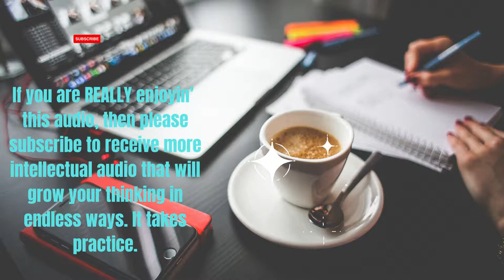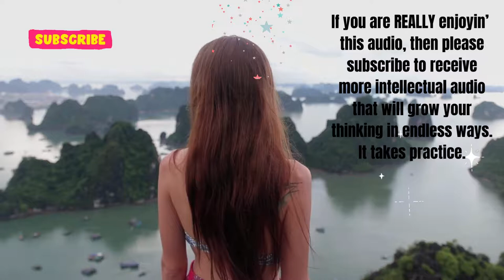Abe's Wisdom: NAVIGATE IN ADVANCE!!💯❤️️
✅❤️ BIG SALE at a discounted price! Consider purchasing a gift for a loved one's birthday, New Year, or any other occasion. The most considerate gift you can give to anyone.

 Sources:
Thumbnail  Photo: Photo by Joshua Woroniecki
Video by Taryn Elliott: